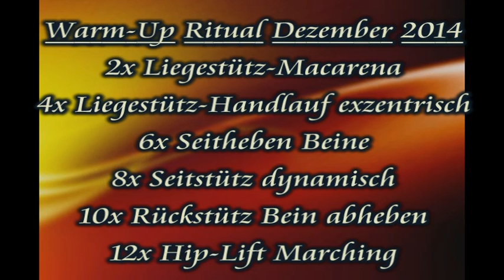LT Tipp KW38 2014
Der Landestrainer-Tipp der KW 38 zeigt Euch das Warm-Up Ritual für den Dezember 2014. Da wir im Dezember langsam in Richtung der letzten DBV-Ranglisten die Belastung ausklingen lassen und eher die physische Vorbereitung für die Deutschen Meisterschaften im Februar 2015 auf dem Plan stehen, ist das Warm-Up Ritual dieses Mal ein reines Rumpfstabilisations-Programm. Natürlich soll dies gerne flexibel durch Laufen, Footwork oder Schattenbadminton ergänzt werden, bevor es aufs Feld geht - dies aber im "lockereren Dezember" nicht fest vorgeschrieben sondern variabel und gerne auch mal in Form eines Spielchens ;-).
Bleibt neugierig!